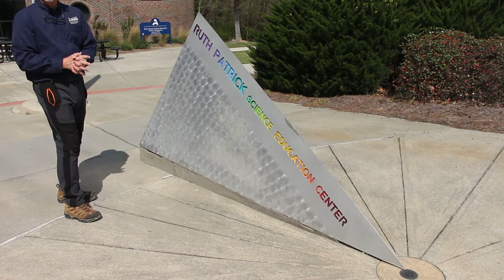Virtual Field Trip - RPSEC Sundial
Our host Dr. Gary Senn explains the two sundials located at the Ruth Patrick Science Education Center.